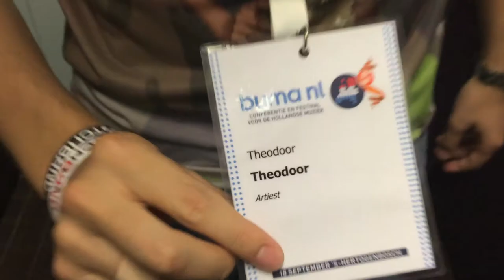Op pad met Theodoor - Special Buma NL Awards 2014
Een speciale aflevering van op pad met Theodoor vanaf de Buma NL Awards 2014 in Den Bosch